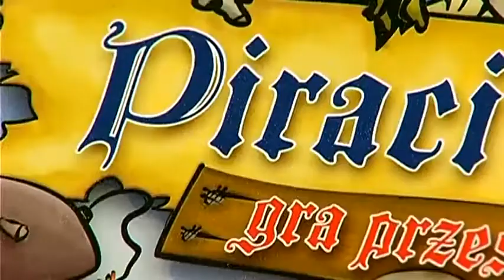Trefl Piraci z Wysp - gra planszowa